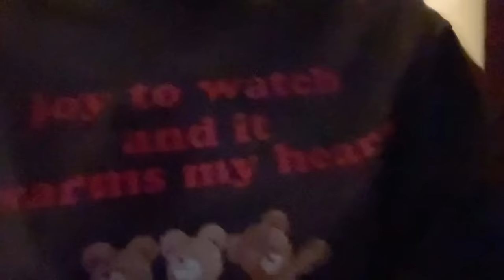【ホテルでのGRWM】いつもと違う環境での出発準備は賑やかでした💦【杉浦家の夏休み③】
提供：VT COSMETICS Inc.
9月4日 20時00分 ～11日 01時59分まで楽天スーパーSALEを開催中！

💚辻ちゃんネル視聴者様へスペシャルな特典💚
ここからしかゲットできないのでチェックしてみてね！

💚68%OFF！ハリ弾力ケアセット💚
今回紹介した商品は楽天スーパーSALE期間中だと68％OFFでゲットできるよ✨
※7種+ポストカード：5,990円（税込）

撮影協力：
FUSAKI BEACH RESORT HOTEL & VILLAS

※本動画は撮影許諾を得て配信させていただいております。